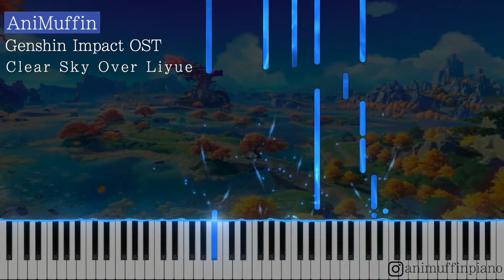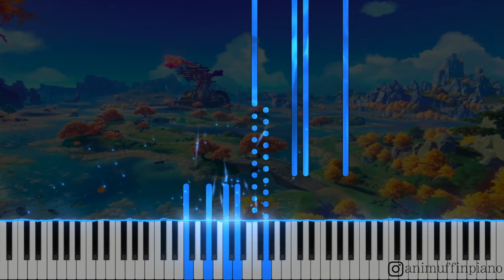Genshin Impact OST - Clear Sky Over Liyue [Piano Tutorial + sheet]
If you like this video, please tell your friend, family or anyone to listen to this song. I will appreciate a lot if you do so! Hope you enjoy the sheet and stay tune for the next video.

Check it out!

Piano Transcription by AniMuffin

Title:
Anime:
Composer:
Original OST: